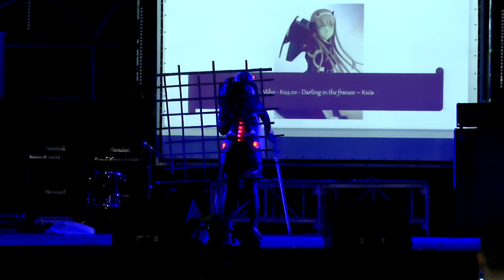almor 2019 31 Miho - Код 02 Darling in the franxx